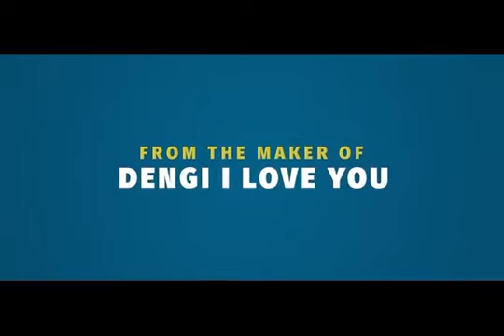Nukawki Pasal - Keimah Zabilha ṭawngṭai damthei Official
Nukawki Pasal - Keimah Zabilha ṭawngṭai damthei Official Trailer

Streaming on Lersia Play from 1st July 2022